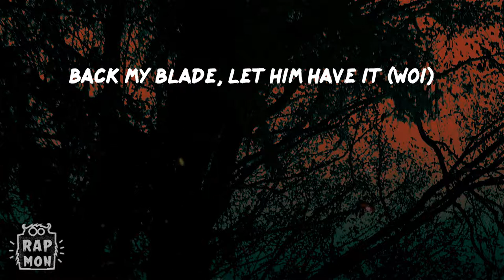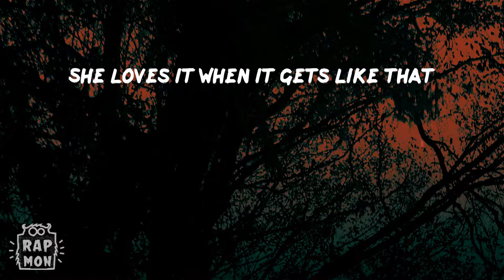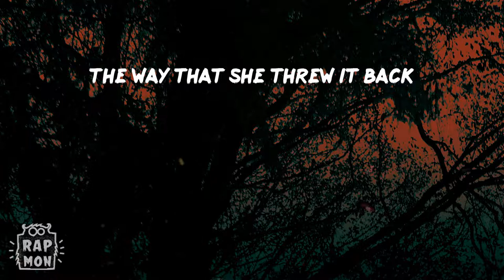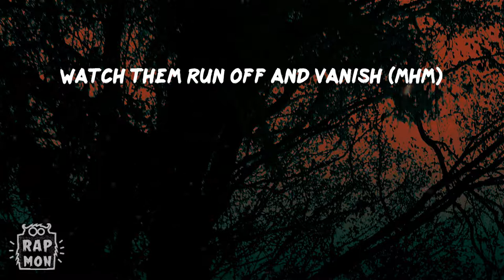Nutcase 22 - Captain (Lyrics) | Dip up your chest, turn cabbage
Lyrics:
(Hargo Production)
Three, two, one, hop out the whip now watch them run
Cock-a-doodle doo
I'm gonna spank her bum 'til it's black and blue
Come gimme a tune (blow that)
Deepthroat with her lips on my whistle (blow that)
Now clap for the NHS (clap that)
Oh damn
What, what, what the hell are you thinking?
I get real close efficient
Swing that blade and dip him
If I lift this mash ima drop him
I turned your chest to damage (Hargo Production)